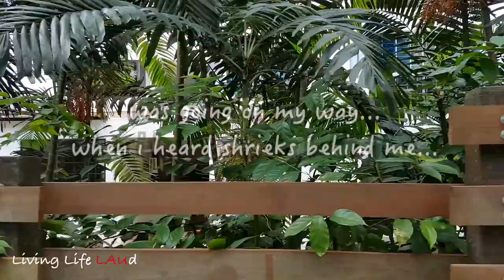ALMOST ATTACKED BY MONKEYS! | Living Life LAUd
Was walking along the pavement when the long tailed macaques started to get aggressive...